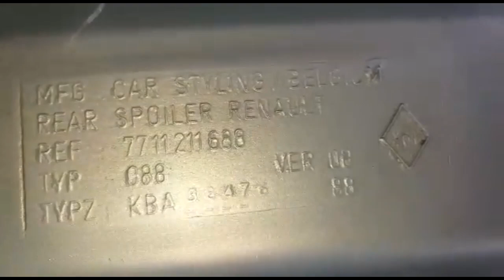Aerofólio Scénic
Banco  318 - BMG
Agência 0089
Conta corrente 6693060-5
Doações para o canal Dr.Scénic
Quem puder contribuir seja com a quantia que desejar ficarei grato.